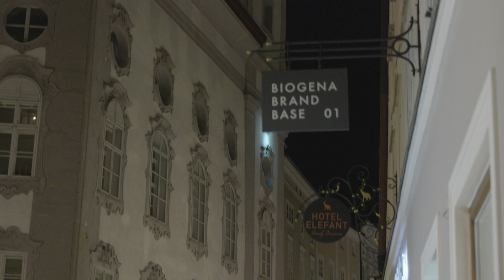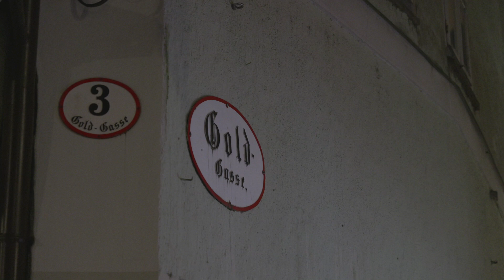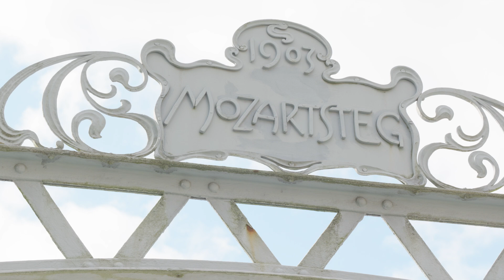A weekend in Salzburg, Austria, with the LUMIX S5IIx and the Panasonic 24-105 f4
A cameraman takes you to beautiful Salzburg, Austria, city walk, day- and night shots, the Hohensalzburg castle, Mirabell palace and gardens, Hellbrunn palace and fountains as well as the Untersbergbahn and the Geiereck. Enjoy!

Songs in order:
7th Life - Adam McDougall
Putting on the Ritz - FreedomTrailStudio
Jane Street - TrackTribe
Bop Walker - FreedomTrailStudio
Los Encinos - Quincas Moreira